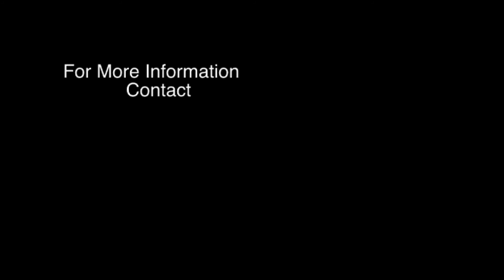My Duck Hunt at Duckbill Outfitters, Walnut Ridge, AR Part 1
Hammering Ducks! Ducks everywhere! THE BEST DUCK HUNTING ANYWHERE, PERIOD.